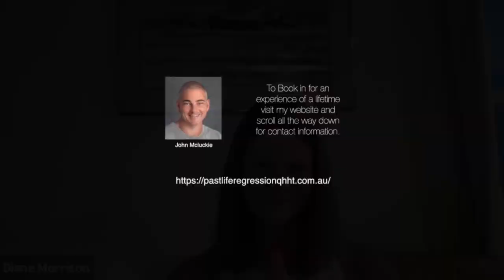Dolores Cannon - Diane Morrison Level 3 QHHT Interview- 5D New Earth- Starseed- Self Healing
Imagine being very good friends and personally trained by Dolores
Cannon. Diane Morrison is one of only 5 Qhht
Practitioners world wide who did her levels 1, 2 and 3 trained by Dolores Cannon herself.
If you are interested in booking a Qhht session or would like more information then please
and use the code SPREADLOVE